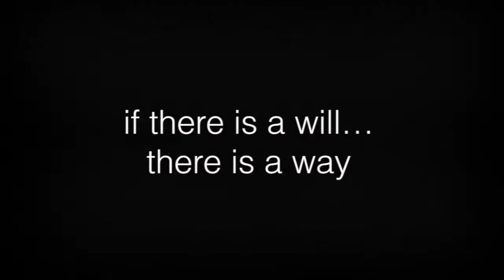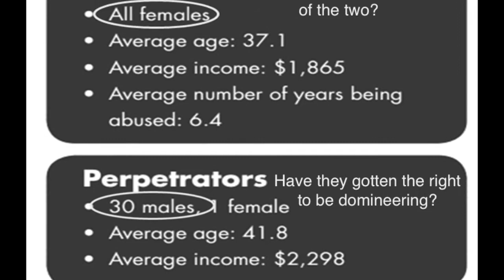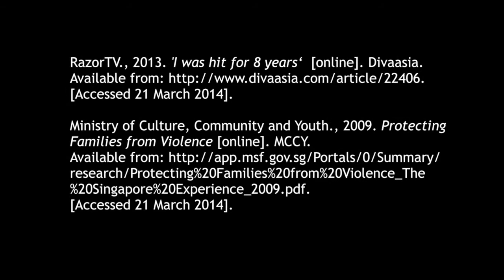Singapore Polytechnic General Education 2 CA10 Photo Essay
This is an Photo Essay created by Jun Jie & Evon for Gen Ed 2 CA10